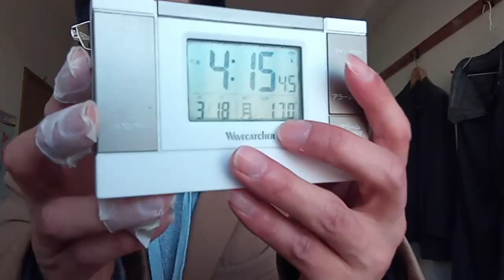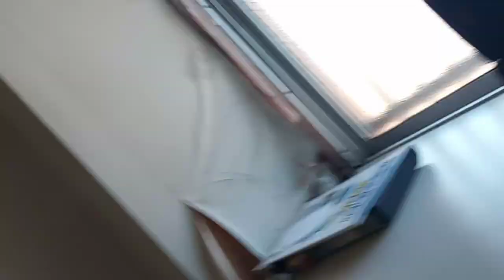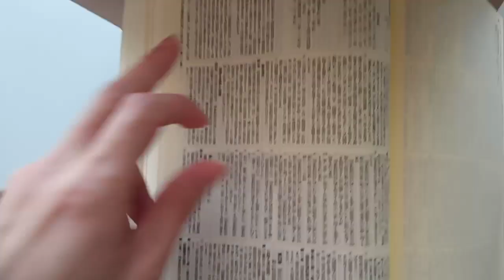KVID2365、春の選抜甲子園石川県星稜高校の方達へのメッセージ。マスコミのまとも側の人達も伝えて下さい。